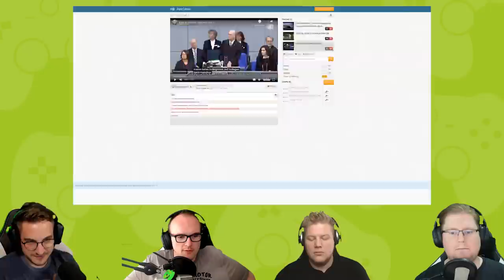React: Best of Norbert Lammert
Norbert Lammert Legende.